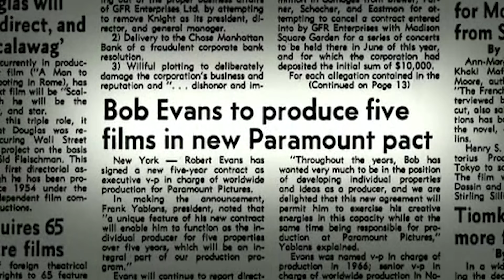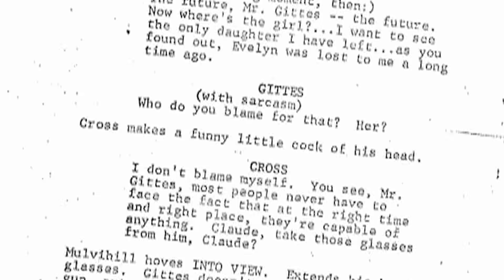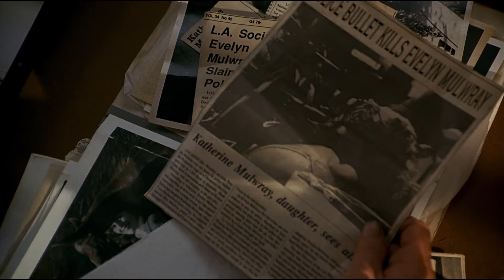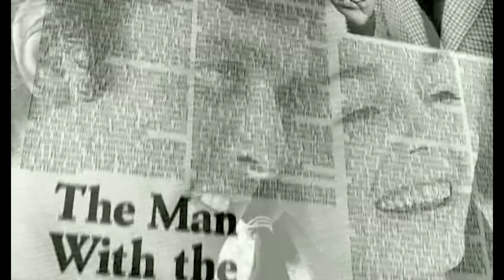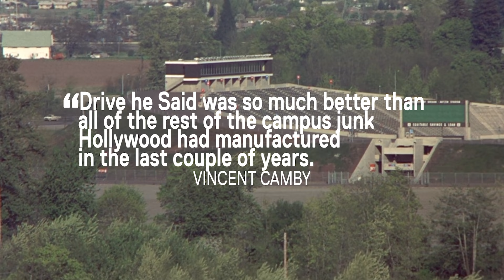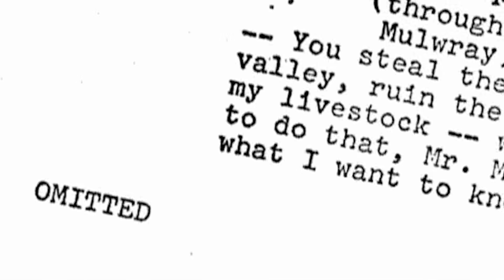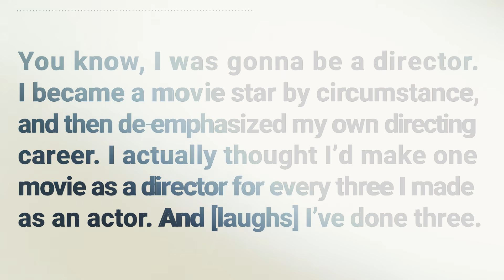The sequel that broke all the rules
In the first of a new video essay series called Strange Sequels, Luís Azevedo investigates the suitably shaggy story of 1990 Chinatown sequel TheTwoJakes.